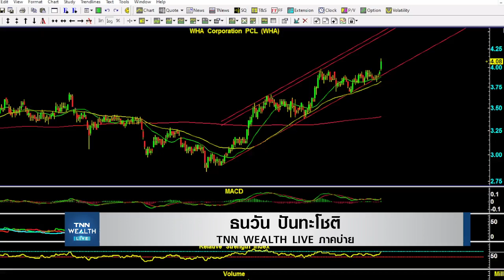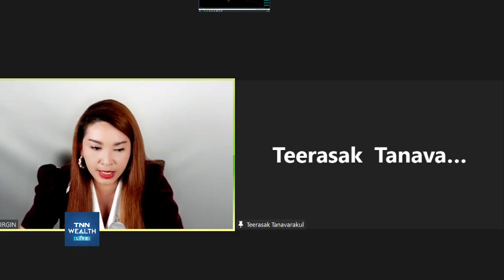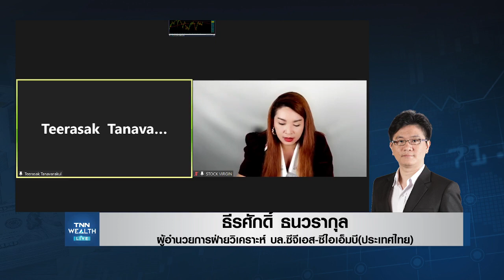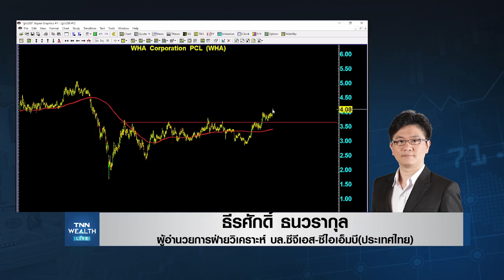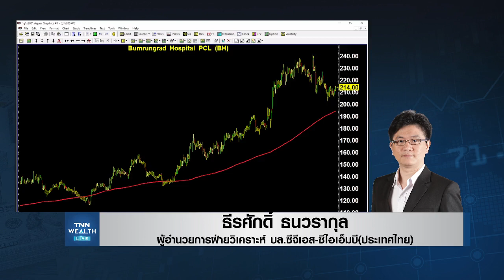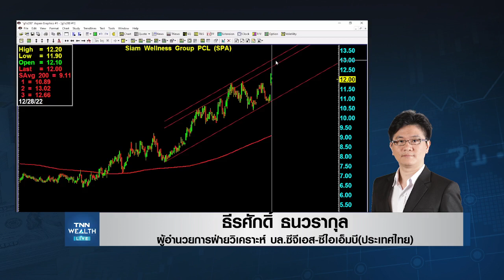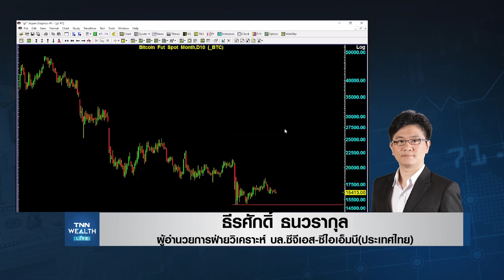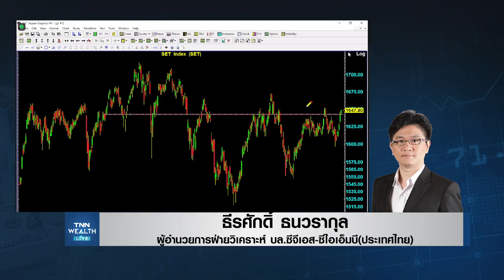📌TNN WEALTH Live บ่าย วันพุธที่ 28 ธันวาคม 2565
สรุปตลาดหุ้นปี 2565
ดำเนินรายการโดย หมวย ธนวัน ปันทะโชติ
ติดตามได้ใน TNN WEALTH Live ภาคบ่าย 14.00 น.